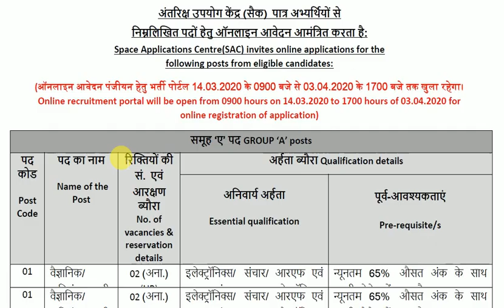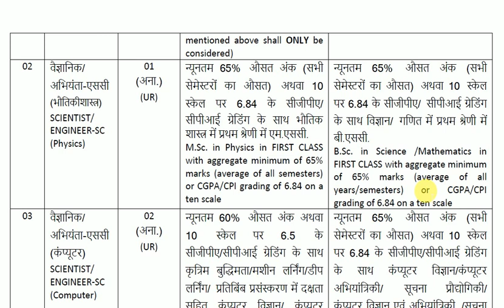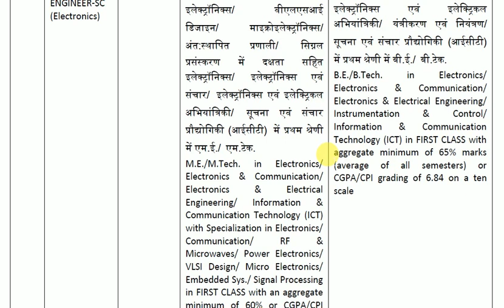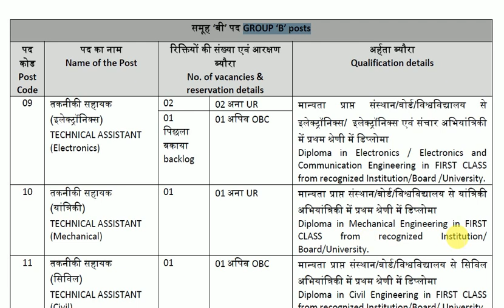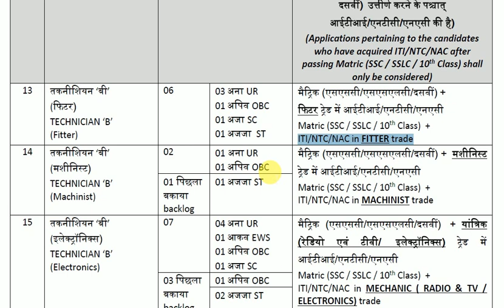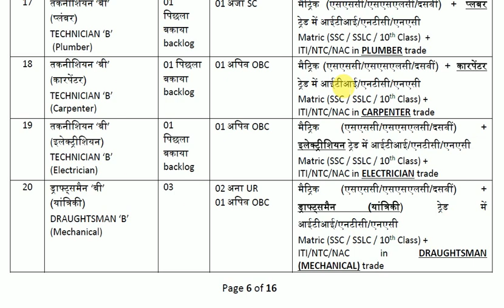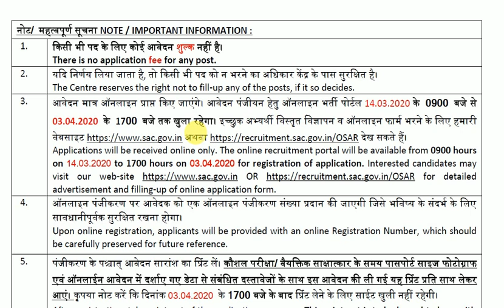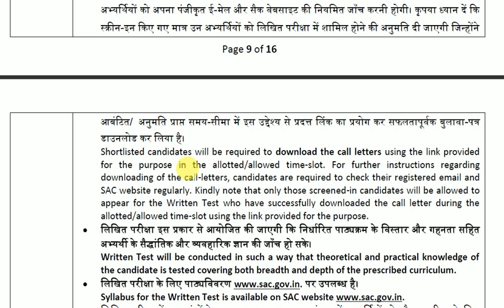ISRO Space application centre recruitment